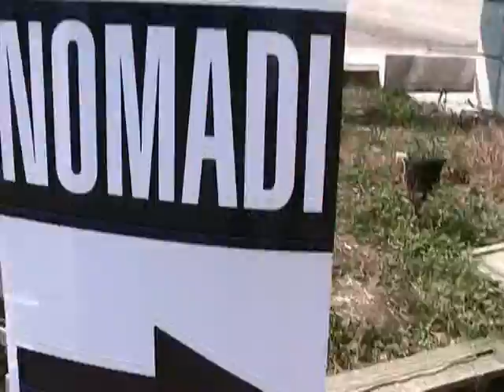REMEMBER NOMADI CHIAMPO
il video film dela giornata, concerto dei Nomadi a Chiampo, nel Giugno 2008. VIDEO RIKORDO